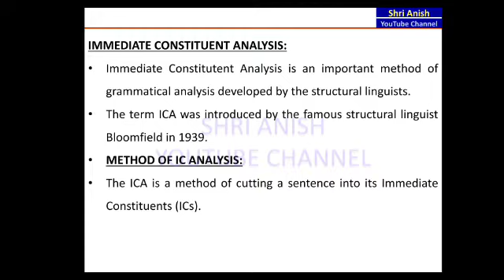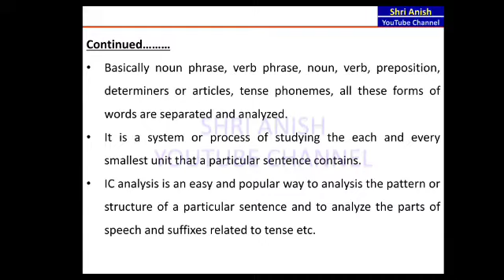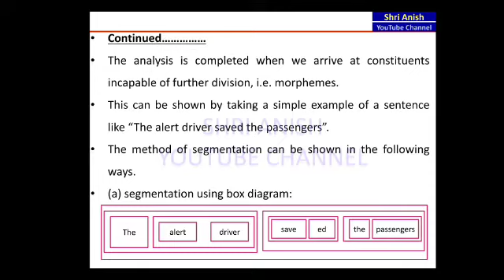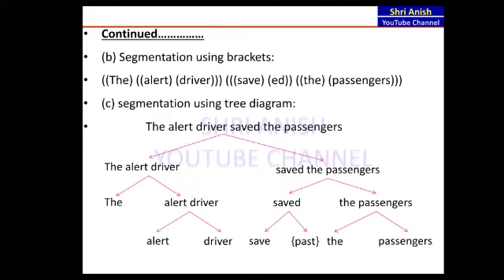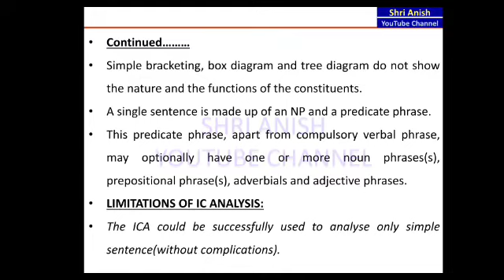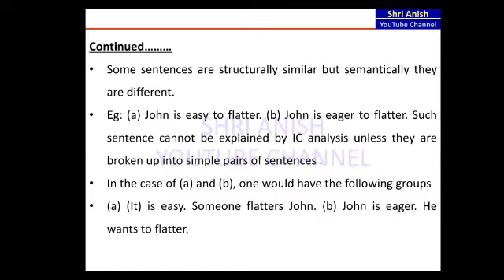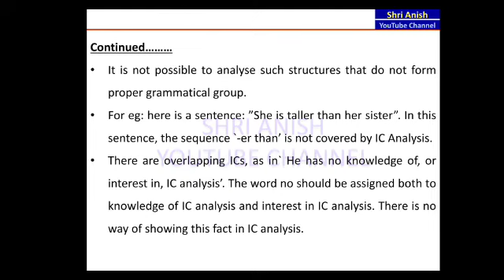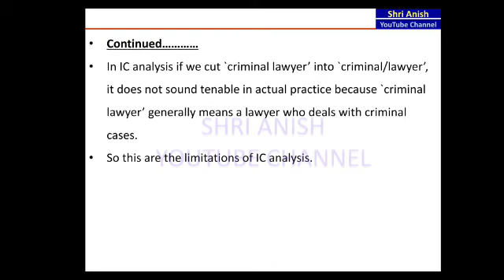IC Analysis in Tamil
Subject: The English Languages and Linguistics